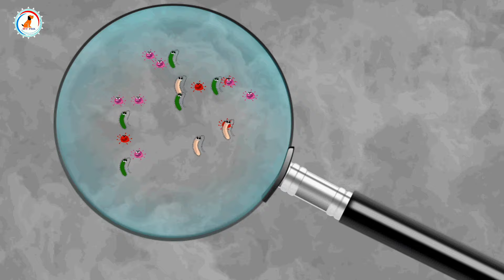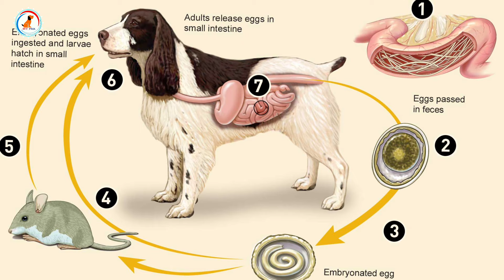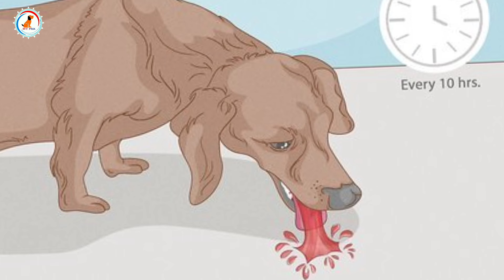dog ko gastro hone par kya kare / gastric symptoms and solution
Hi,

Title :-  Gastro bimari in dog / Gastro बिमारी के लक्षण और इलाज

gastro problems in dogs
gastrointestinal infection in dogs
how to cure gastric problem at home
how to gastric control
gastro symptoms in dogs
gastroenteritis symptoms in dogs
dog ko gastro hone par kya khilaye
dog ko gastro hone par kya kare